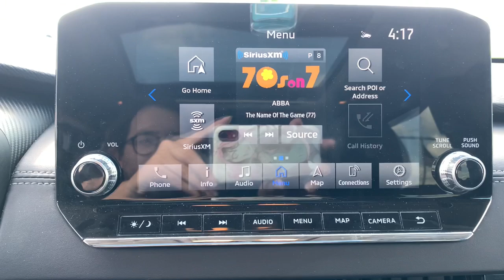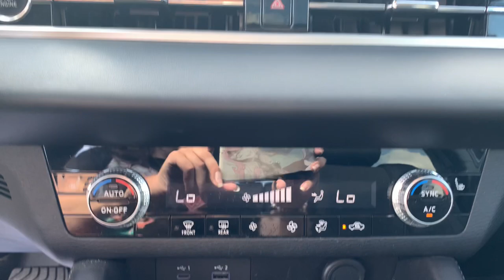2023 Mitsubishi Outlander SE Crawfordsville, Lafayette, Brownsburg, Attica, Danville IN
Pre-Owned 2023 Mitsubishi Outlander SE available at Christi Hubler Chevrolet located in 1705 Lafayette Rd, Crawfordsville, IN, 47933. Servicing the Crawfordsville, Lafayette, Brownsburg, Attica, Danville area.

You're gonna love the  2023  Mitsubishi Outlander.  Step into a bright future in this modern Outlander. With available all-wheel-drive and a suite of compelling tech to keep you safe, informed, and entertained, this contemporary, compact crossover makes the journey all it can be. The following are some of this vehicles highlighted options: Apple Carplay®/Android Auto®, Panoramic Roof, Navigation System, Keyless Entry, Satellite Radio, Fog Lamps, Power Liftgate, Heated Mirrors, Back-Up Camera, Steering Wheel Audio Controls. Make the journey with confidence in this comfortable, well-equipped Outlander. Come in for a test drive. Our team will make it the best part of your day.